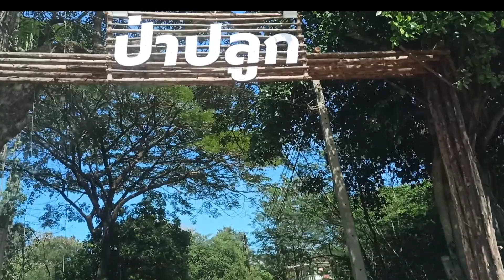แค่คิดต่าง สวนป่ายางนา สู่รายได้วันละหลักหมื่น ร้านป่าปลูก" คาเฟ่ในป่า🌳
🌳ร้านป่าปลูก🌳
คาเฟ่ แนวธรรมชาติ แคมปิ้ง ร่มรื่นด้วยสวนยาง
สูงโปร่ง ลมเย็นสบาย จะนั่งในโซนธรรมชาติหรือ
จะนั่งในโซนห้องแอร์ก็มีนะคะ
เป็นคาเฟ่เท่ห์ๆ ที่พลาดไม่ได้สำหรับคนรักธรรมชาติ
☕ เครื่องดื่ม/เครื่องดื่มแอลกอฮอล์
🍛 อาหาร
🎸ดนตรีสด 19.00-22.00 น.
"ร้านป่าปลูก" คาเฟ่ในป่า🌳🌳
เอาใจคนรักธรรมชาติ
สายเขียว ป่าปลูก ไปชิลๆสัมพันธ์ธรรมชาติ อากาศสดชื่นเย็นสบาย ให้ฟีลเหมือนนั่งอยู่ในป่า ร่มรื่นด้วยต้นยางนาสูงโปร่ง สวยงามมากๆ

🕙ร้านเปิดบริการ 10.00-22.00 น. หยุดทุกวันจันทร์
📌ที่อยู่ : ถนนสุรินทร์-ลำชี ขาเข้าเมือง
เลยสำนักงานสรรพกรสุรินทร์ 100 เมตร  อำเภอเมืองสุรินทร์ จังหวัดสุรินทร์